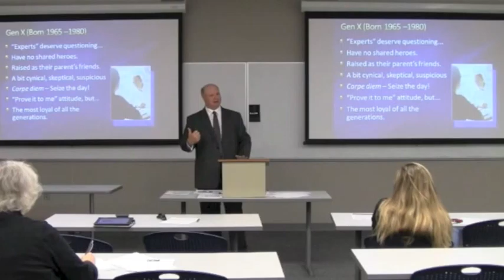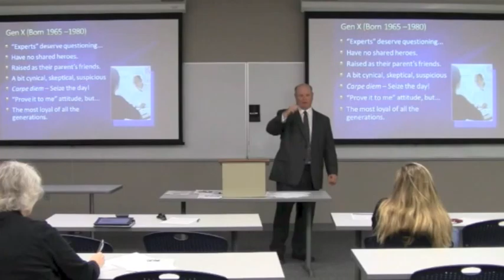Tim Moore | Wake Tech clip #4